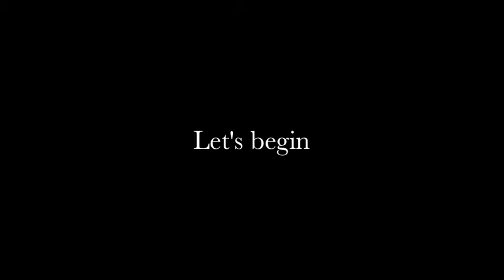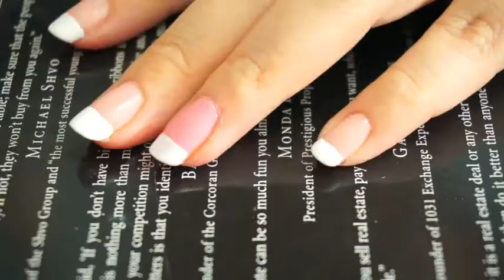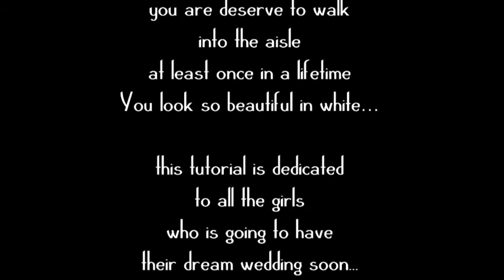Easy Bridal / Prom Nails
This nail tutorial is dedicated to all the girls out there
who is going to have their own dream weddings
this nail also can be used for prom nails or casual daily nails
you can change the ring nail polish colour into your dress or favourite colour

thanks...

Big hugs,
Jnee Tan